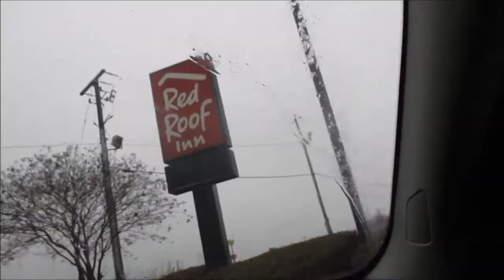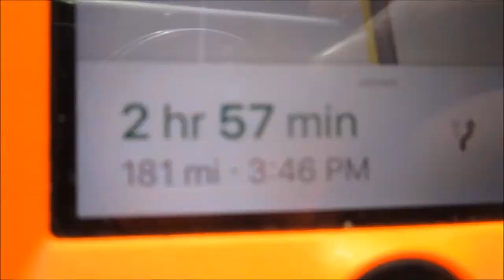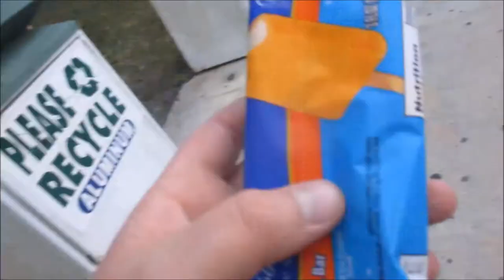OUR NEW MANSION!?!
Today we arrived at our rental house and it's awesome! Hope you guys enjoyed!